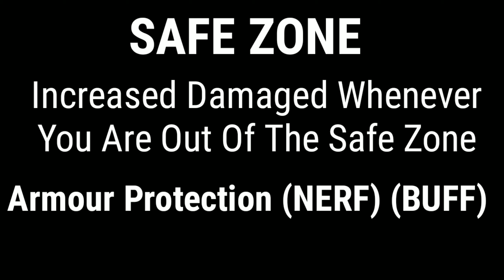Call Of Duty Mobile| Details Of Weapons Get Nerf And Buff| Changes In Multiplayer And Battle Royal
Hello guys

Follow Me On Other Platforms For Quick Leaks